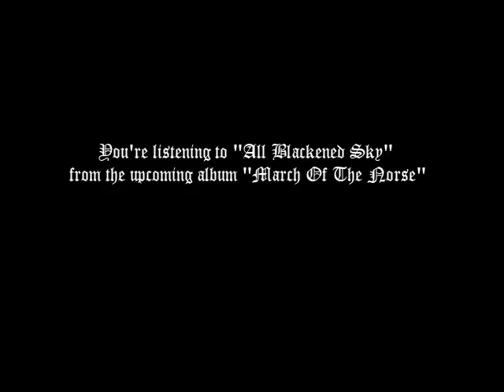DEMONAZ - All Blackened Sky (OFFICIAL TRACK)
Official song for DEMONAZ (of IMMORTAL) "All Blackened Sky".

Legendary Demonaz of Immortal released his solo album "March Of The Norse" through Nuclear Blast Records.